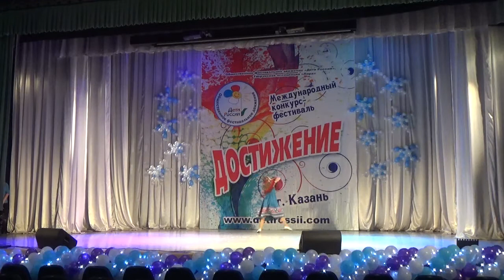Я любила сокола...Воропаева Анна Сызрань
Международный конкурс-фестиваль Достижение в городе Казань с 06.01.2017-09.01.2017г.